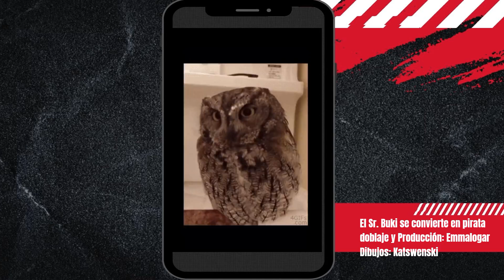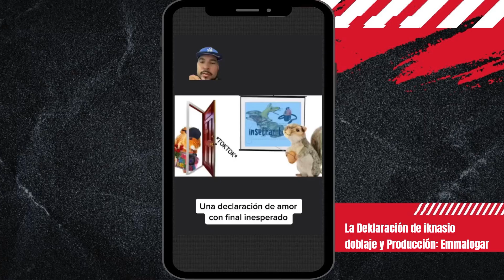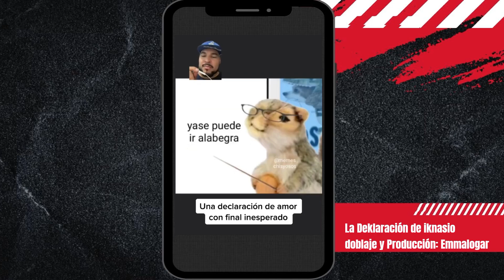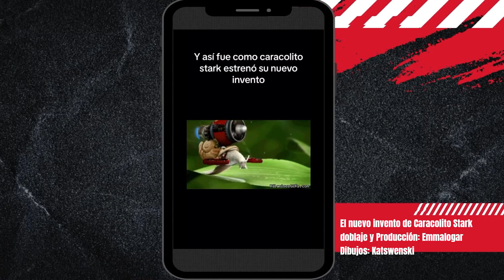Recopilacion de los doblajes mas épicos del mundo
Si es la primera vez que ves uno de mis vídeos, te invito a que veas mi demás contenido que tal vez te puede gustar.

Sí te gusta mi contenido

Subo los mejores memes, si te ríes pierdes, humor mexicano, videos virales y más.

Si quieres que te salude en mi próximo vídeo, solo sígueme.

Mi wishlist

Este video es meramente entretenimiento, todo el contenido mostrado es realizado con mucho cariño ☺️